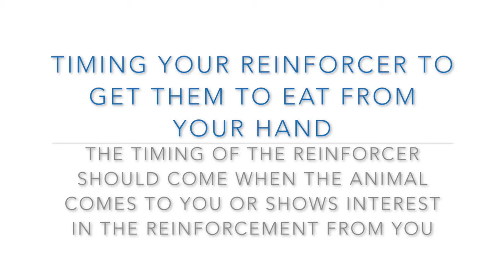Fallow deer training